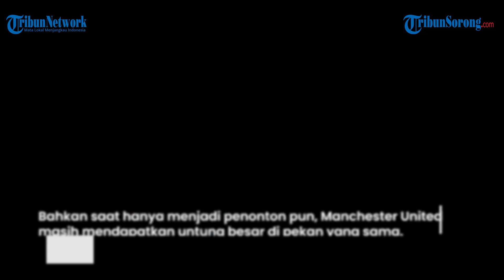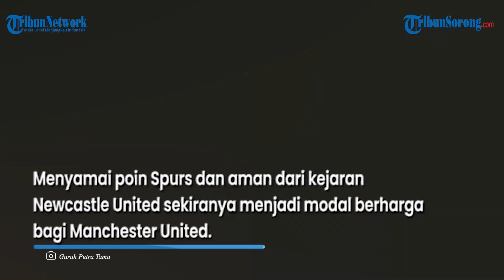Cuma Jadi Penonton, Manchester United Untung Besar dari Tottenham dan Newcastle United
TRIBUNNEWS.COM - Pekan 15 Liga Inggris barangkali menjadi hadiah terindah bagi Manchester United akhir-akhir ini.

Manchester United mengarungi pekan ke-15 kali ini dengan meraih kemenangan penting atas Chelsea dengan skor 2-1, Kamis (7/12/2023).

Bahkan saat hanya menjadi penonton pun, Manchester United masih mendapatkan untung besar di pekan yang sama.

Hal itu tak lepas dari hasil pertandingan yang didapatkan oleh dua pesaing mereka di klasemen Liga Inggris, Tottenham Hotspur dan Newcastle United.

Tottenham dan Newcastle sama-sama menelan kekalahan kala mengarungi pekan 15 Liga Inggris, Jumat (8/12/2023).

Tottenham Hotspur harus mengakui keunggulan West Ham United dengan skor 1-2.

Padahal Spurs pada laga tersebut bertindak sebagai tuan rumah.

Namun dukungan penuh dari suporter setia nyatanya tak bisa memberikan tuah positif bagi Spurs.

Tottenham menyerah lewat gol dari Jarrod Bowen dan James Ward-Prowse.

Mereka hanya bisa mencetak angka lewat Cristian Romero pada awal babak pertama.

Selebihnya, Spurs tak terlalu bisa mengancam pertahanan West Ham United.

Kekalahan Tottenham bukan menjadi satu-satunya kejutan yang tersaji di ujung pekan 15.

Sebelum Spurs turun berlaga, sudah tersaji kejutan besar lainnya di Liga Inggris.

Kejutan itu mengarah pada laga Everton vs Newcastle United.

Pasalnya laga tersebut berakhir dengan skor 3-0 untuk kemenangan Everton.

Everton baru bisa mencetak gol saat laga memasuki menit-menit akhir.

Dwight McNeill, Abdoulaye Doucoure dan Beto menjadi pencetak gol Everton.

Hasil-hasil itu berpengaruh besar kepada Manchester United.

Manchester United dan Tottenham Hotspur kini mengoleksi jumlah poin yang sama.

Kedua tim memperoleh 27 angka dari 15 pertandingan.

Padahal sebelumnya Tottenham Hotspur digadang bakal menjadi salah satu penantang gelar juara Liga Inggris musim ini.

Namun penampilan mereka semakin menurun dalam beberapa pekan terakhir.

Manchester United, sebaliknya, penampilannya perlahan meningkat dan mengejar tim-tim yang ada di empat besar klasemen.

Tak cuma itu, Manchester United juga untuk sementara aman dari kejaran Newcastle United.

Newcastle United dan Setan Merah terpaut satu angka di klasemen sementara.

Di mana Newcastle United baru mendapatkan 26 poin dari 15 laga.

Menyamai poin Spurs dan aman dari kejaran Newcastle United sekiranya menjadi modal berharga bagi Manchester United.

Pasalnya mereka akan menjalani jadwal yang cukup padat pada Desember ini.

Manchester United pun masih berpeluang menyodok ke empat besar.

Syaratnya, penampilan mereka harus konsisten tampil apik dan mendapatkan angka maksimal.

Penulis: Guruh Putra Tama | VP: FIdelis Christian Siallagan